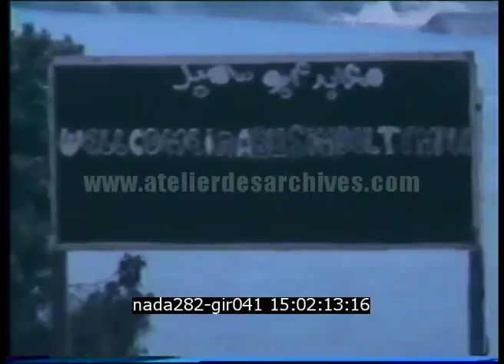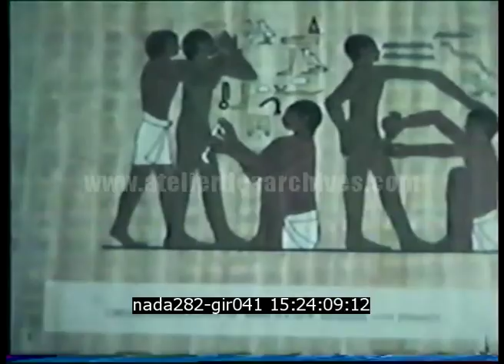Vacances en Egypte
Description : Film de Famille en couleur de 1981 avec musique. Un voyage en Egypte avec un commentaire sur l'histoire du pays, tout au long du film.

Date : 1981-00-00